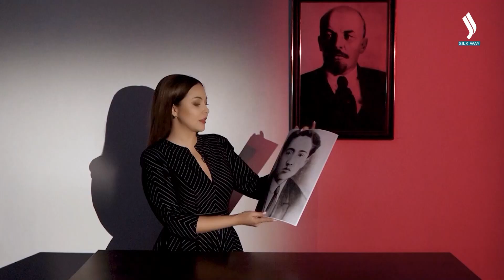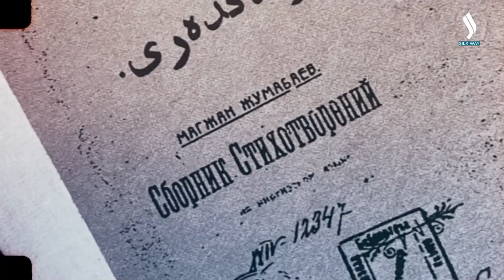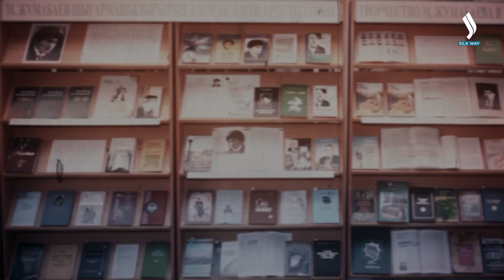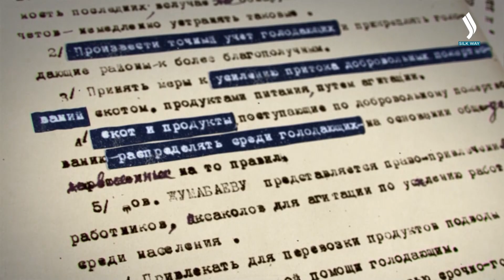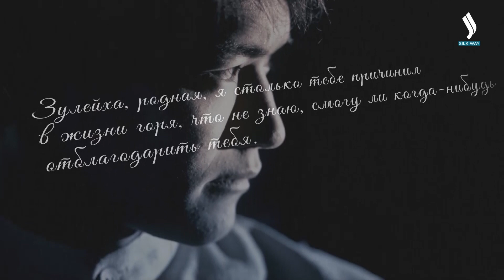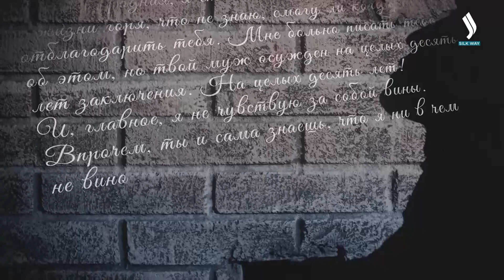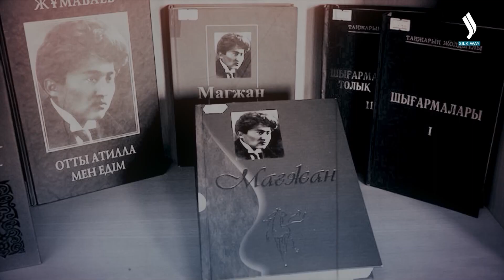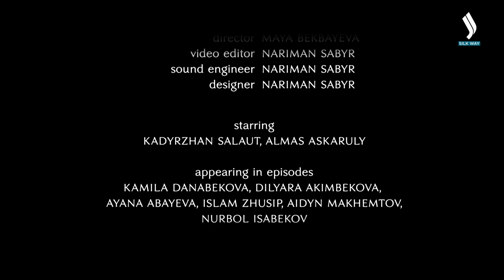Қазақ әдебиетінің данышпаны. Мағжан Жұмабаев | Біздің тарих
Мағжан Жұмабаев жай ғана ақын емес, ұлт болашағы үшін күрескен Алаш қайраткері. Рухты жырларымен халықты жігерлендіріп, елді татулыққа шақырды. Бірақ солақай саясаттың құрбаны болды.